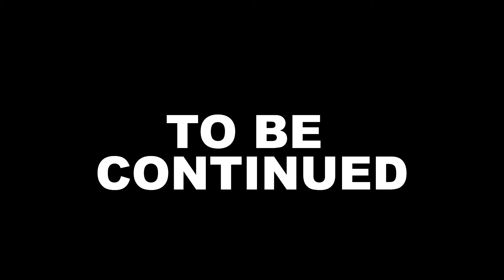Don't Drop The Soap Around These Ghosts - Phasmophobia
Soap dropping and ghost nuts couldn't ask for more in this Phasmophobia video.